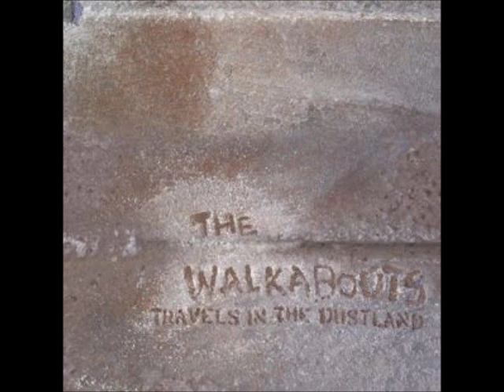The Walkabouts - "Horizon Fade"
[Unofficial Video for The Walkabouts' song "Horizon Fade"]

Album "Travels in the Dustland" Released: 21 October 2011

"The Lost Echoes Radio Show" - every Wednesday @ 22:00 @ MindRadio.gr

LostEchoes.net || LostEchoes.com || LostEchoes.gr